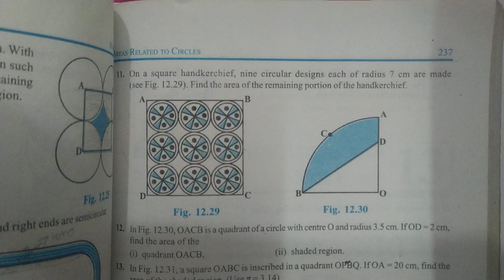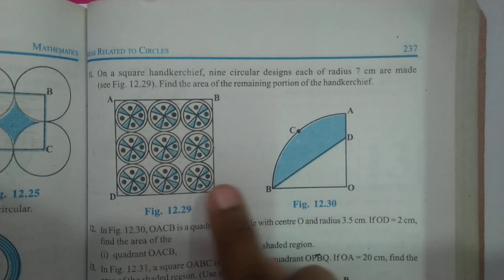Class 10 Ch.12 Exercise 12.3 Q11